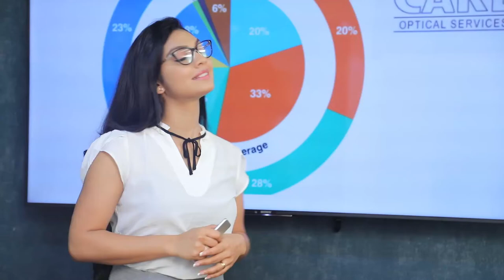රජය විසින් ධන පතියන්ට ලබා දුන් බදු සහන නිසා දැන් භාණ්ඩාගාරයට මුදුල් එන් නෑ | Breaking.lk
රජය විසින් ධන පතියන්ට ලබා දුන් බදු සහන නිසා දැන් භාණ්ඩාගාරයට මුදුල් එන්  නෑ